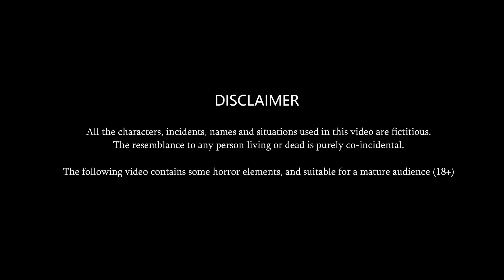Hindi Story बहू कुछ तो काम कर ले | New Story | Bedtime Story | Hindi Kahaniya | Story Time